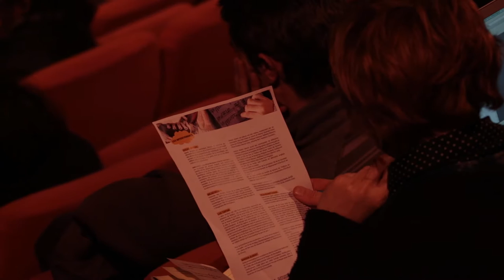Travailler avec le jeune public : comment faire évoluer ses pratiques professionnelles ?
Retour sur la journée co-organisée au TNG de Lyon avec La Nacre en janvier 2016. À travers cette question deux aspects sont abordés dans la vidéo : le fonctionnement et l'intérêt de la Plateforme belle saison Auvergne-Rhône-Alpes et les discussions du jour sur les pratiques culturelles du jeune public à l'ère numérique.